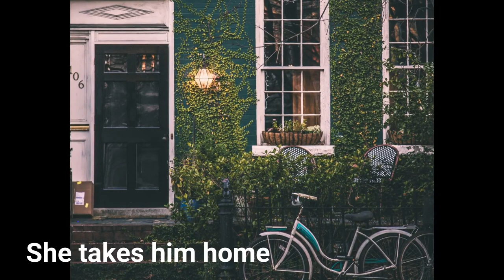Spiders ,creative commons ,free use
A play on the German word gift meaning poison.  When a women takes home a spider called Ivan he gives her a deadly gift.

Подарок от друга

однажды одна девушка находит бедного паука
она берет его к себе домой
называет его Иван
он ее друг
в один день Иван жалит эту девушку
она отравлена
она почти умирает
она выбрасывает Ивана
другая девушка находит Ивана
она забирает его домой